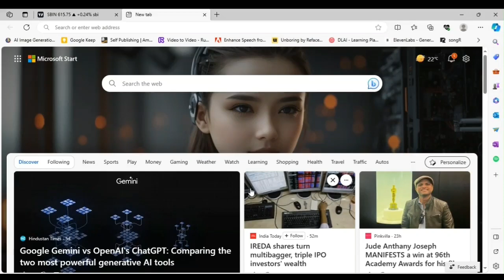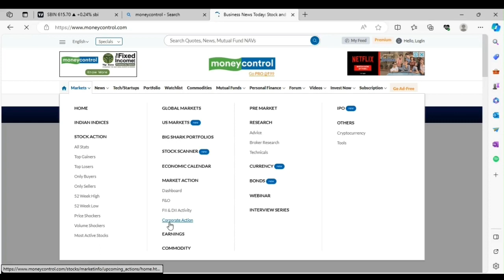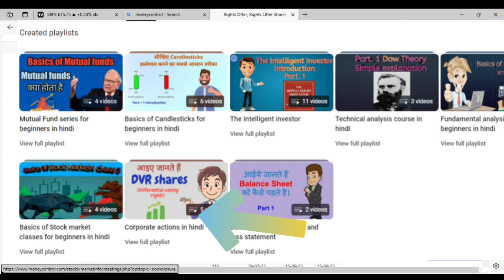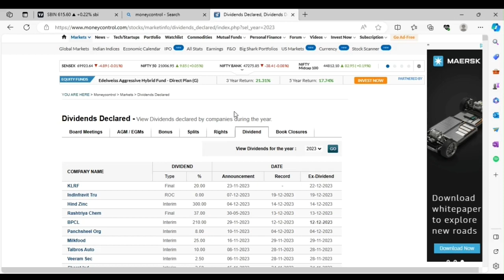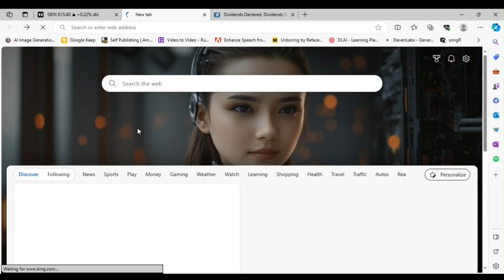Check Which Companies Have Announced Dividends and Bonus Shares Here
Topics covered
dividend investing
dividends
dividend stocks
best dividend stocks
dividend income
dividend
bonus shares
top bonus share giving indian companies
stocks and shares
stock bonus and dividend
what is bonus share
dividend stocks to buy
bonus shares explained
how does bonus shares affect share price
dividend growth investing
latest bonus shares announcement
top dividend stocks
what is a bonus share
bonus share
bonus share dene wali company